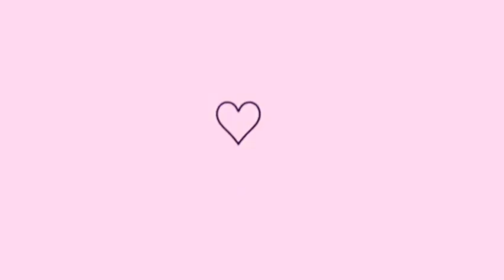Recadinho da Leticia para vcs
Vem novidades por aí

curte,compartilha e ative as notificações 😍